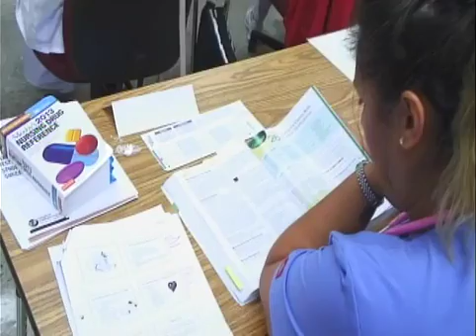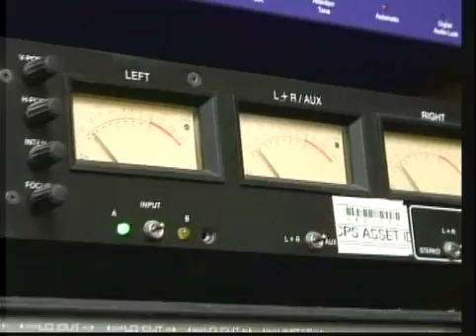Chesapeake Center for Science & Technology (CCST)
The opportunities are endless at CCST.  Students can explore auto body, automotive technology, computer systems technology, cosmetology, greenhouse management and horticulture, practical nursing, welding, and much more!  Applications may be found at schools